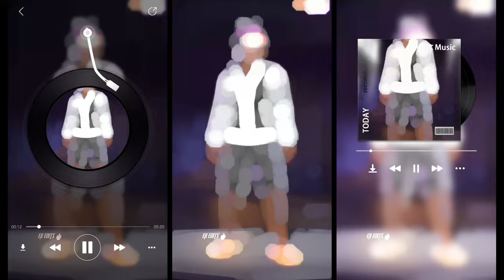Xxxxxx tentacion 🔥......... (XML+CLIP📎)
EDITED BY@EX_EDITS000